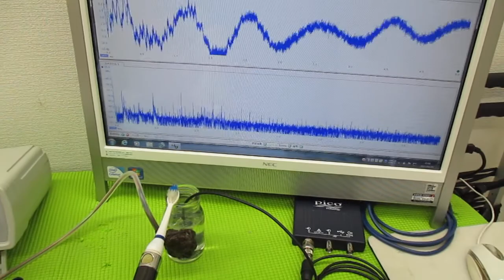メガヘルツの超音波発振制御プローブを利用した実験動画 ultrasonic-labo